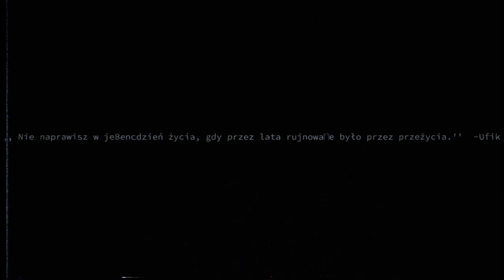Ufik / Vendigo - Schody [prod. Iskier]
Liryka:
Ufik , Vendigo
Muzyka:
Iskier
Przed kamerą:
Aleksander Kołodziejczyk
Za kamerą:
Kamil Karcz
Wstęp do klipu z EPki Iskiera
[do ktorej przesłuchania zachecamy]:
"Desire"
Instagram.com/bertiskier